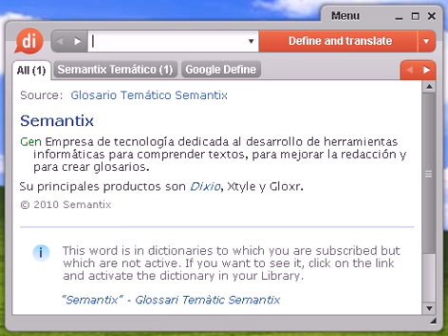Definición de lavavajillas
lavavajillas, diccionario, definición, significado, español, castellano, dixio